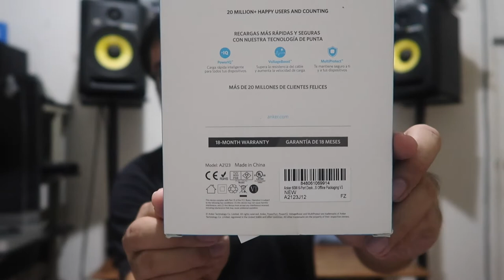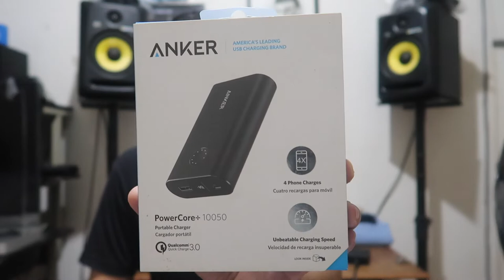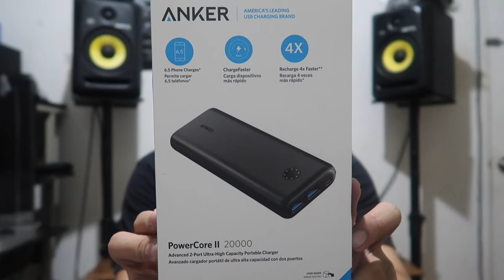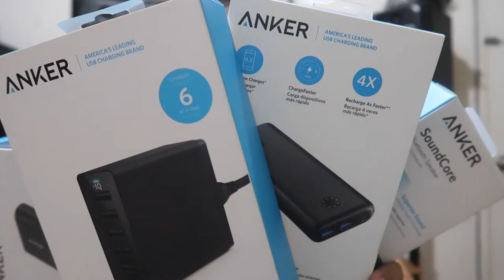THE BEST ANKER UNBOXING | POWERCORE II 20000mAh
this is the unboxing of Anker Powercore II 20000 mAh powerbank